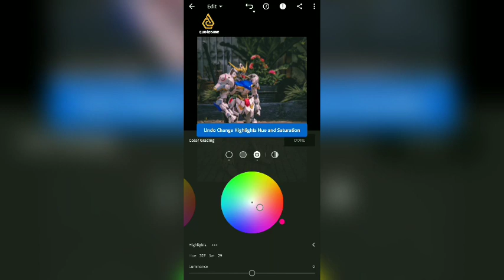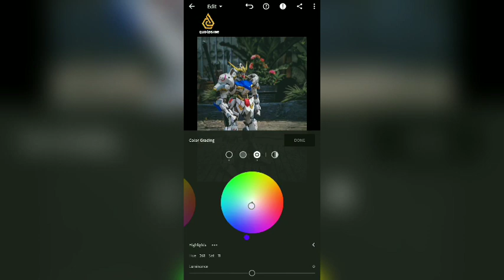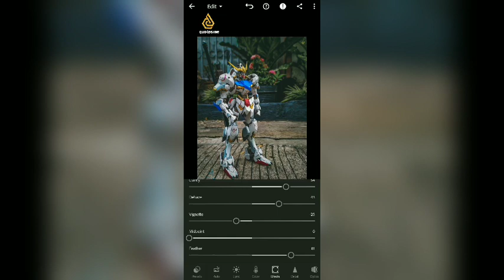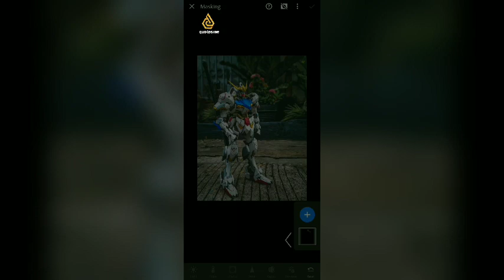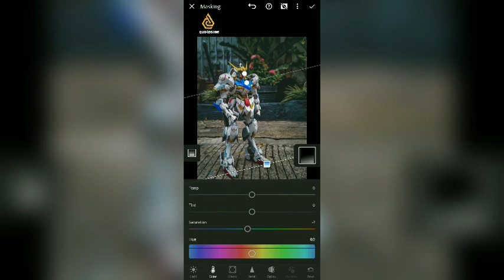Toy Photography - Action Figure | Lightroom editing tutorial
1/100 IRON-BLOODED ORPHANS (NG IBO) is a line of Gunpla kits for the 2015 anime Mobile Suit Gundam IRON-BLOODED ORPHANS. While the kits feature inner frames similar to the Master Grade line, they are not as detailed and are priced lower than both the MG and Reborn-One Hundred lines.

For the series second season, the line was renamed 1/100 Full Mechanics (NG IBO FM). In addition, the box packaging and instruction manuals feature bilingual Japanese and English text.
Reissues from 2019 onwards will bear the blue Bandai Spirits logo.

1/100 ASW-G-08 Gundam Barbatos
JAPANESE NAME : 1/100 ガンダムバルバトス
CLASSIFICATION : 1/100 IRON-BLOODED ORPHANS
LINEUP NO. 01
SCALE : 1/100
FRANCHISE : Mobile Suit Gundam IRON-BLOODED ORPHANS
RELEASE DATE : November 26, 2015
PRICE : ¥2,500
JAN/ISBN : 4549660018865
NEED GLUE? No
MATERIALS : PS, PE
RUN : Standard
MODEL OF : ASW-G-08 Gundam Barbatos